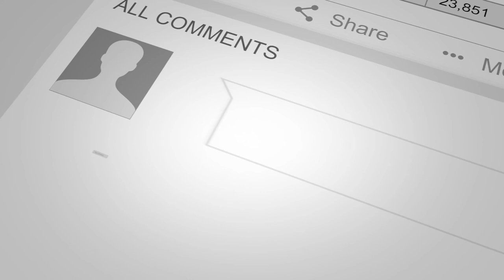What is A Wholesale Deal? | Jerry Green & Jay Conner, The Private Money Authority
Do you want to learn how to manage wholesale deals?

Watch this short video now and hear Jay Conner & Jerry Green talk about doing wholesale deals and stepping it up virtually.

Jerry Green is a native of Ohio and currently lives in Germantown Ohio, with his wife of 17
years and their 4 children.

He started in the REI Business in 1994 after going through bankruptcy in Springfield Ohio. He began by wholesaling properties and then merged into Fix and Flips.

Since that time he has been involved with doing over 1,500 deals including fix and flips of single and multifamily rentals, and commercial properties.

He soon realized there was a big difference between just being in REI and actually
running a real business. So after multiple failures, millions of dollars in mistakes, and
through personal tragedy, he was able to build a true, scalable, REI Business.

Now he works as the CEO of his REI Business but is operationally removed from the business as a whole. He does a high volume of wholesale deals, which are all done
Virtually.

Jerry now spends his time helping others learn the REI Business. He teaches them
how to build and scale their businesses and show them how to master their Acquisition

“ Virtual Wholesaling in Real Estate with Jay Conner & Jerry Green”